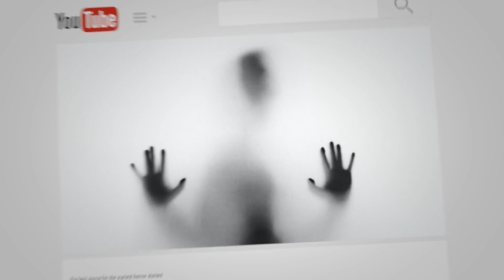CREEPY TRUE STORY of the Possessed Dollhouse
Step into the eerie and spooky world of The Cursed Dollhouse! This Victorian-era relic was bestowed upon a young girl as a seemingly innocent gift. However, upon closer examination, it's discovered that this dollhouse is riddled with mystery and horror. Follow along as we track down the events surrounding this mysterious and cursed toy, complete with chillingly real murder scenes acted out by lifelike dolls. Tune in now for a haunting adventure in horror stories that will leave you on the edge of your seat!𝐖𝐚𝐧𝐭 𝐭𝐨 𝐬𝐞𝐞 𝐦𝐨𝐫𝐞 𝐜𝐨𝐧𝐭𝐞𝐧𝐭 𝐥𝐢𝐤𝐞 𝐭𝐡𝐢𝐬...?